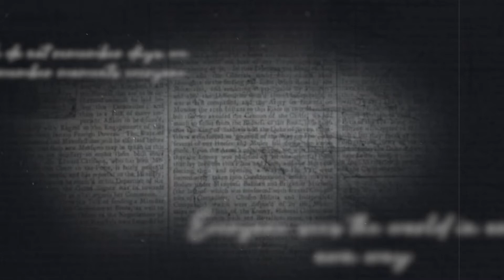Founders' Day 2021 | Celebrating Our Legacy - Dionne Rogers